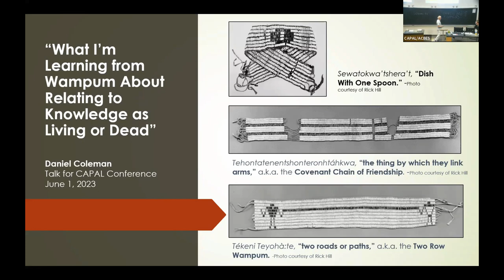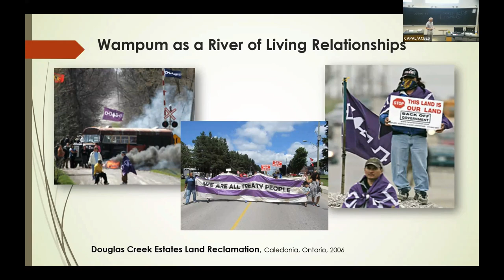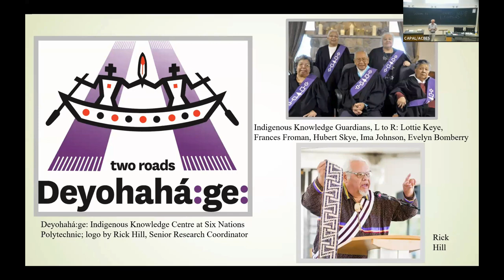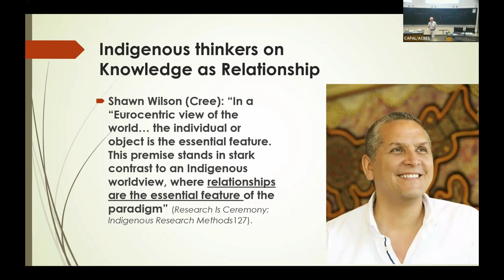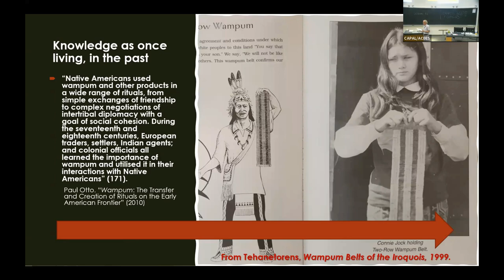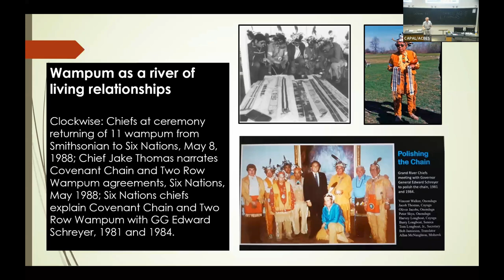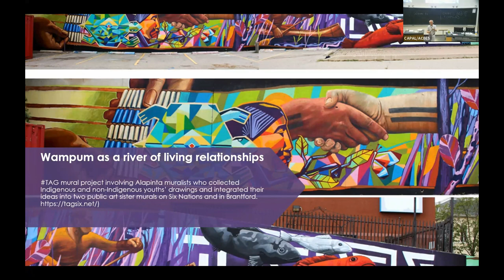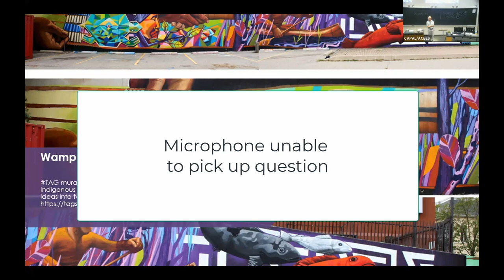CAPAL23 - Opening Keynote by Dr. Daniel Coleman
Title: What I’m Learning from Wampum About Relating to Knowledge as Living or Dead

Abstract: Daniel Coleman, Professor of literatures in Canada at McMaster University since 1997, has long been fascinated by the poetic power of narrative arts to generate a sense of place and community, critical social engagement and mindfulness, and especially wonder. Although he has committed considerable effort to learning in and from the natural world, he is still a bookish person who loves the learning that is essential to writing. He has published Masculine Migrations: Reading the Postcolonial Male in "New Canadian" Narratives (U Toronto P, 1998), The Scent of Eucalyptus: A Missionary Childhood in Ethiopia (Goose Lane Editions, 2003), and In Bed with the Word - Reading, Spirituality, and Cultural Politics (U Alberta P, 2009). His book, White Civility: The Literary Project of English Canada (U of Toronto P, 2006; winner, Klibansky Prize for best book in the Humanities) is a work of critical race studies that examines the image of Canada as a white, masculinist, British nation conveyed in literary texts between the mid-nineteenth and mid-twentieth centuries. His book of literary non-fiction, Yardwork: A Biography of an Urban Place (Wolsak & Wynn, 2017; finalist, RBC-Taylor Prize for literary non-fiction), routes its examination of human and environmental history in Hamilton, the city where he lives, through a dialogue with Haudenosaunee understandings of the Head of the Lake region. He has co-edited ten scholarly volumes on various issues including early Canadian culture, Caribbean Canadian writing, masculinities, postcoloniality, race, the retooling of the humanities, and displacement for the University of Alberta Press,  Journal of West Indian Literature, Essays on Canadian Writing, Mattoid, Jouvert, Masculinities, and Textual Studies in Canada. He is co-director, with his colleague and friend, Dr. Lorraine York, of McMaster’s Centre for Community Engaged Narrative Arts.